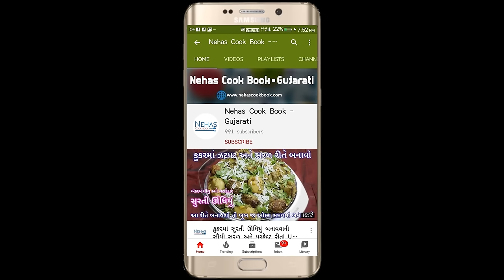નવી ટ્રીક સાથે બનાવો દુધીનો હલવો | Dudhi no halwo | Doodhi halwa | lauki halwa without mawa